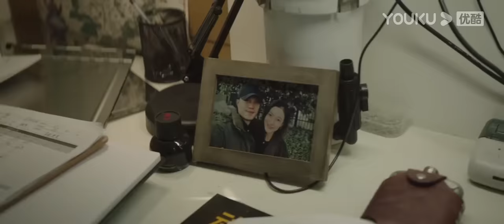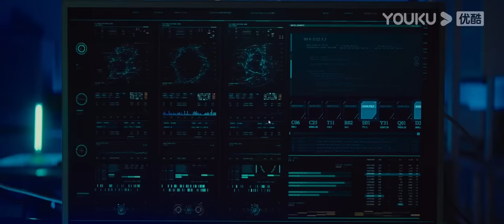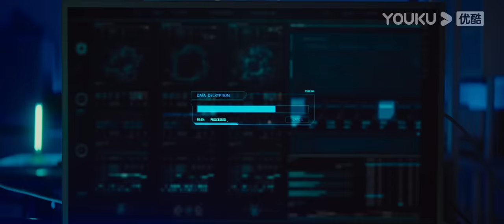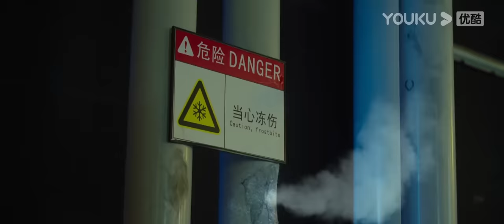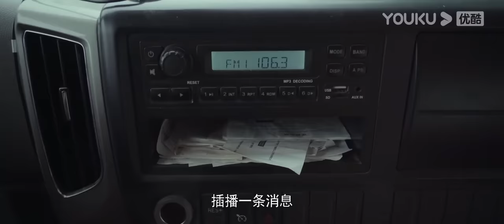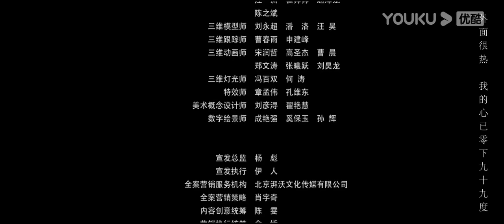Película Doblada al Español [Dinosaurio mutado de ira] | Terror /Acción /Catástrofe /Aventura |YOUKU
★Género: HORROR / TERROR / ACCIÓN / AVENTURA / CATÁSTROFE / DESASTRE
★Protagonistas: Gao Shuang / Sun Ruiqi / Cheng Fangxu / Wang Xingchen / Kong Qingxin / Cheng Han / Ma Ruiqing / Xu Zhe / Gou Zhongbin / Deng Haowen / Du Xingyao / He Yin / Yan Yaying / Zhang Zhongchen
★Director: Liang Shiyue / Chen Liangyan

Sinopsis: De madrugada, una señora de la limpieza abre una jaula en un laboratorio secreto y es atacada y asesinada por un Tiranosaurio Rex "invisible". Para investigar el origen de la extraña pitón, el científico especializado en fauna salvaje Ah Liang acude a la empresa de su ex novia Shi Wen, Inky Group. Cuando Shiwen le muestra a Liang la empresa, es atacada por un tiranosaurio y todos corren temporalmente a la casa de seguridad para refugiarse. Los supuestos animales son todos "monstruos" mezclados genéticamente, por lo que Liang no sólo tiene que escapar del ataque del Tiranosaurio Rex, sino que también tiene que conseguir todos los datos del Grupo Inky. El Tiranosaurio Rex mutado es extremadamente vicioso, con el tamaño y la brutalidad de un Velociraptor y el color oculto de un camaleón, que ha matado a muchas personas. Pero el tiranosaurio sigue siendo demasiado grande para que pueda luchar por sí mismo, así que de repente se le ocurre una idea: utilizar la pitón mutada para luchar contra el tiranosaurio mutado y encontrar una forma de derrotarlo.

00:00 ¡Ya está disponible el sitio web internacional youku.tv!
02:00 Descargue la aplicación YOUKU Internacional para ver su programa favorito anticipadamente.